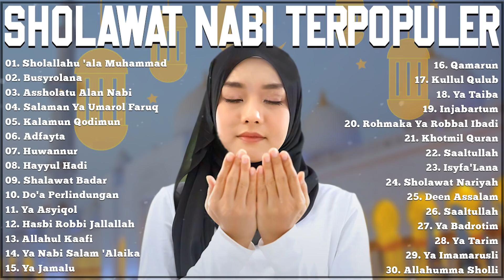Lagu Sholawat Paling Merdu & Bikin Hati Tenang || Sholawat Nabi Terpopuler 2021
DAFTAR LAGU
01. Sholallahu 'ala Muhammad
02. Busyrolana
03. Assholatu Alan Nabi
04. Salaman Ya Umarol Faruq
05. Kalamun Qodimun
06. Adfayta
07. Huwannur
08. Hayyul Hadi
09. Shalawat Badar
10. Do'a Perlindungan
11. Ya Asyiqol
12. Hasbi Robbi Jallallah
13. Allahul Kaafi
14. Ya Nabi Salam 'Alaika
15. Ya Jamalu
16. Qamarun
17. Kullul Qulub
18. Ya Taiba
19. Injabartum
20. Rohmaka Ya Robbal Ibadi
21. Khotmil Quran
22. Saaltullah
23. Isyfa'Lana
24. Sholawat Nariyah
25. Deen Assalam
26. Saaltullah
27. Ya Badrotim
28. Ya Tarim
29. Ya Imamarusli
30. Allahumma Sholli